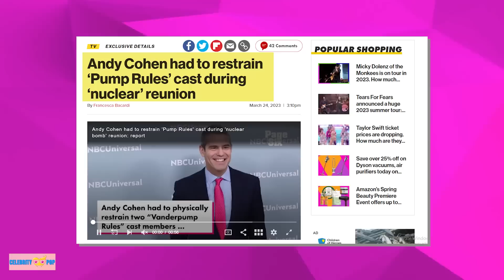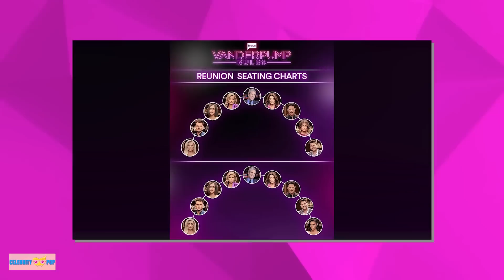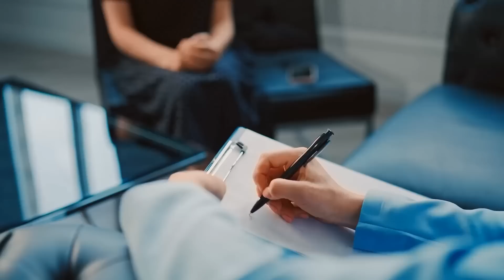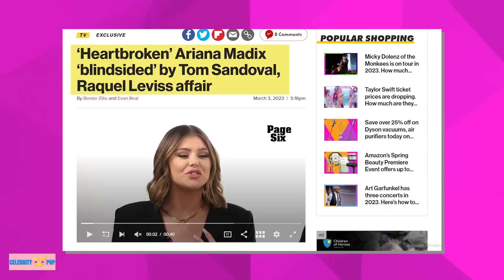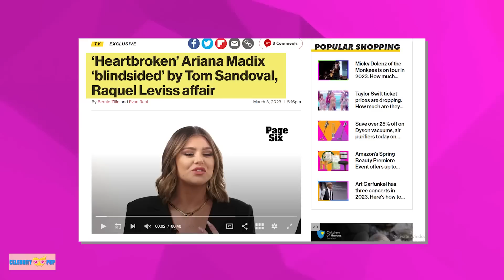Tom Sandoval finally EXPOSES the SHOCKING DETAILS of scandoval !!!!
Ladies and Gentlemen, are you ready for a journey through the wild world of "Vanderpump Rules"? Get ready to hold on tight because this season's reunion is going to be a real roller coaster. From hook-ups to heart-to-hearts, this reunion has it all. With Tom Sandoval and Raquel Leviss finally facing the music, Ariana Madix crying, and Andy Cohen having to physically restrain two cast members, this reunion is not one to miss. And here on Celebrity Pop, we don't hold back on the juicy details. Let's dive in and dish on the latest scandals together!
Folks, the Scandoval himself, Tom Sandoval, has finally spoken out about his affair with Raquel Leviss. And let us tell you, it was emotional. The poor guy is hopeful about his future with Raquel, but he knows that the odds are stacked against them as a couple. Can they make it work? Only time will tell.
For those who missed it, the reunion was a real nail-biter. Tom and Raquel were put in the hot seat in front of their co-stars and the legendary Andy Cohen. The two were grilled about their secret romance, which, according to sources, lasted seven whole months. During the reunion, Andy Cohen asked Tom and Raquel when their affair started, and they admitted to hooking up during Sandoval's nine-year relationship with now ex-girlfriend Ariana Madix. That's a real doozy. But they insisted that their dalliance didn’t turn into a full-blown relationship until much later. Oh, well, that makes it all better, right? Let’s dive into the details.
The affair started when they hooked up during Tom's nine-year relationship with Ariana Madix. Ariana found out about the betrayal after an explicit video from Raquel popped up on Tom's phone. Yikes, that's not a good look. When approached by a paparazzo on Monday, Sandoval confessed that he regrets his infidelity. "Hindsight’s always 20/20, man. It’s like when you look back at a situation, you think of all the things [you] should’ve, would’ve, could’ve done to make it better," he said. Sandoval now admits that he could have handled things better and regrets his actions. He's been receiving criticism and backlash from fans and co-stars alike, but he insists that the situation was unexpected, and he's been taking the heat for it.